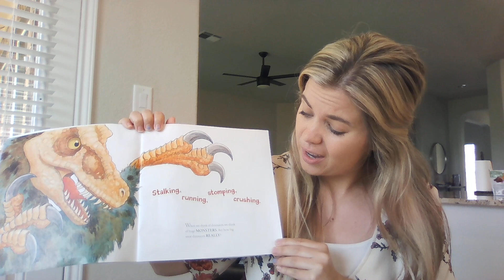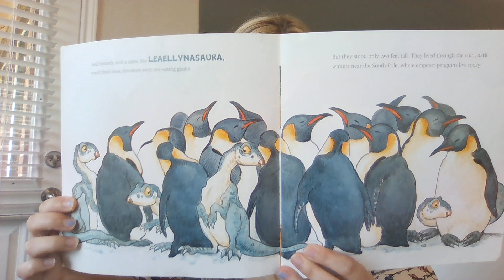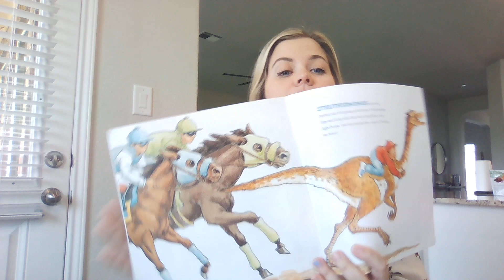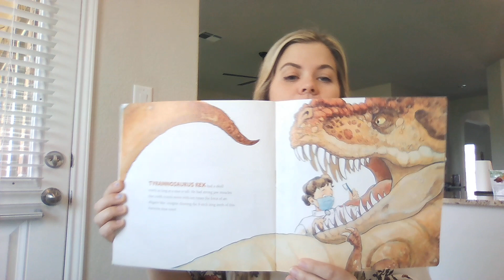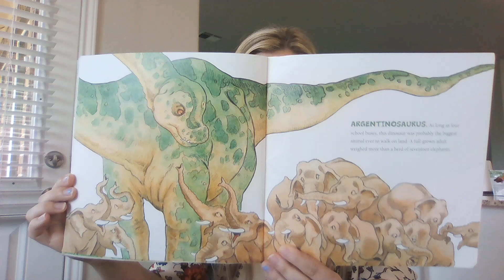"How Big Were Dinosaurs?" by Lita Judge